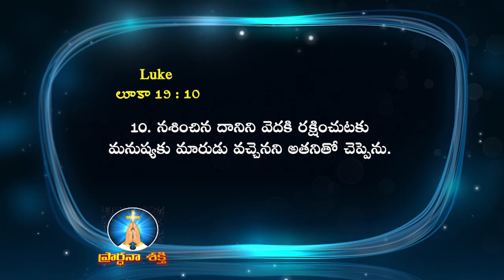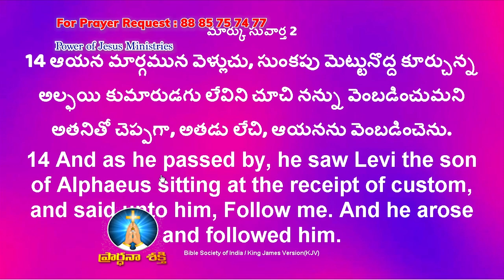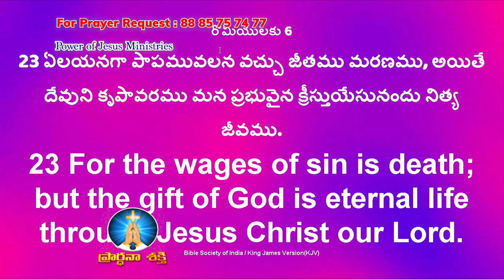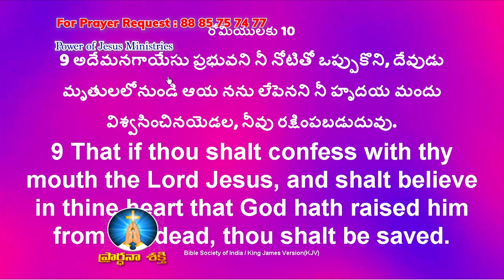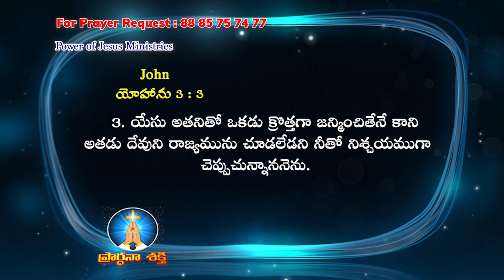06.06.24 Rev. T. S. Kanaka Prasad Garu, Bishop (Retd) CSI Medak Diocese| అంశం: లూకా సువార్త 19 : 10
06.06.24 Rev. T. S. Kanaka Prasad Garu,  Bishop (Retd) CSI Medak Diocese|
అంశం: లూకా సువార్త 19 : 10 నశించిన దానిని వెదకి రక్షించుటకు మనుష్యకుమారుడు వచ్చెనని అతనితో చెప్పెను.